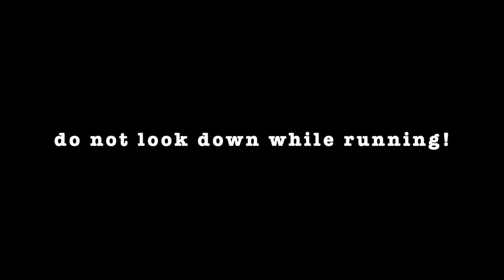😳 This Could Have Killed Him! 😳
30milesOut
2570 fm 1069